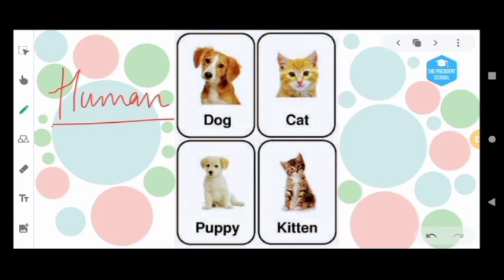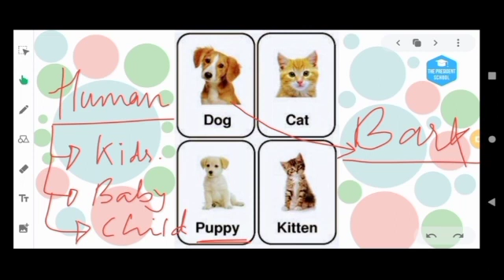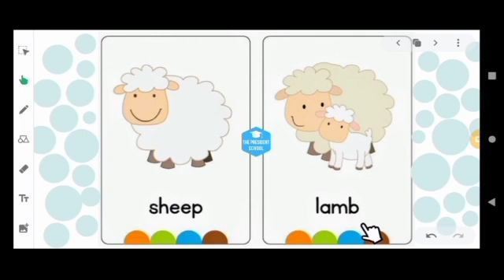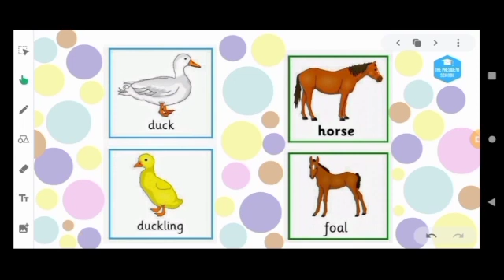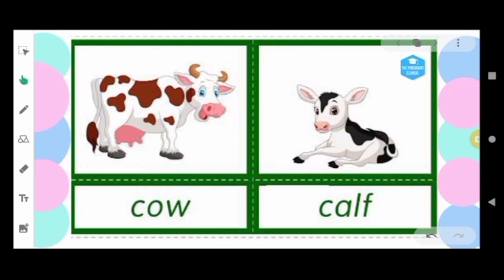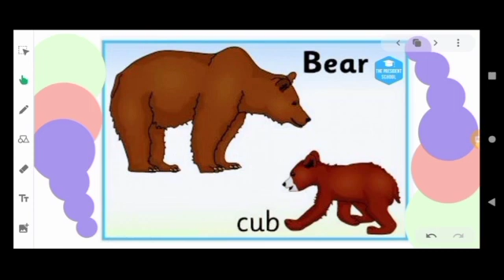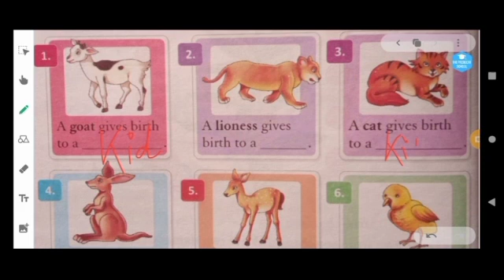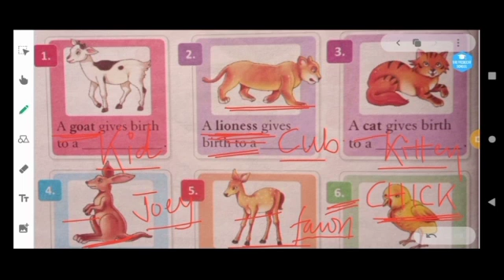Class-Second General Knoledge, Tutorial- animals and their babies Lecture 1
🗓️ Date- Thu, Jun 3, 2021, Class-2 GK, Tutorial- animals and their babies Lecture 1 by Anubhav Krishn sir/mam
Remarks-  Learn it.

🏫 The President
🏷️ A premier CBSE school
📍 Daniyari | Kushinagar

1- Class-2 GK, Tutorial- animals and their babies Lecture 1
2- animals and their babies
3- animals and their young ones for kindergarten
4- animals and babies
5- animals and their kids name
6- animal and its babies
7- general knowledge quiz for kids
8- animals and the work they do
9- general knowledge class 4
10- general knowledge for class 4
11- gk questions and answers for class 4
12- animal babies names
13- food and shelter of animals